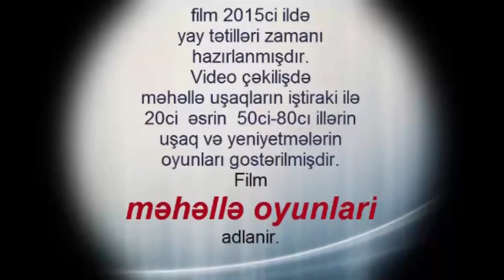уличные бои MƏHƏLLƏ DÖYÜŞLƏRİ Məhəllə Oyunları by ibonis Film Studio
дворовые игры в фильме игры для детей 50-80 х уличные бои
məhəllə oyunları filmində dava -dava  oyunu .50-80 cı il lərim uşaq oyunları .ibonis film studiyasında kameraya cəkilmişdi.filmdə əmircan məhəllə uşaqları yay tətillləri zamanı cəkilib